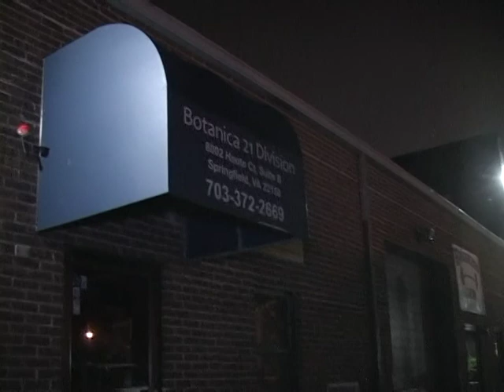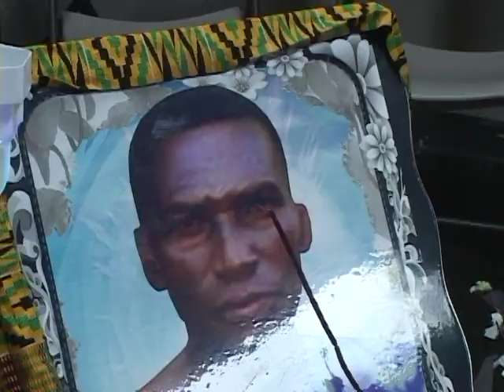MR AGYEMANG OKRAH FUNERAL